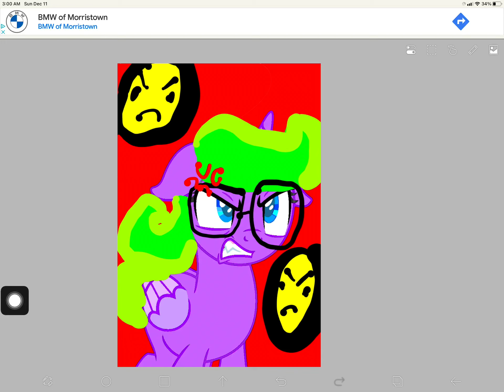A Angry message to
How dare you Not let us see my boyfriend @MarlyDavis's Comment and replied to them￼ And heart them Can you please stop that